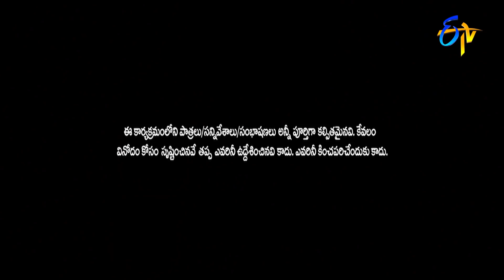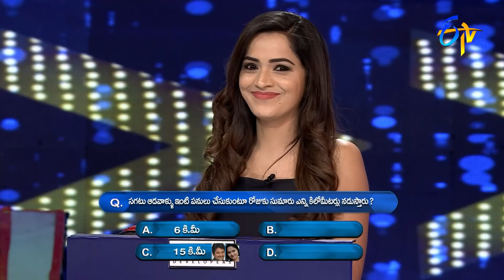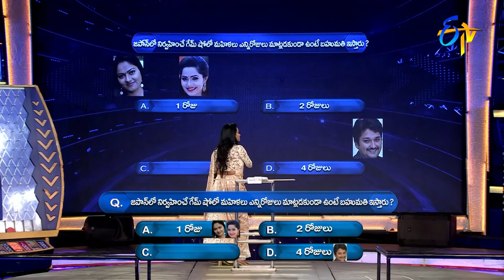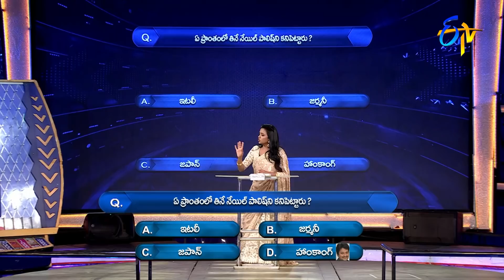Cash | Paisa Vasool | 22nd January 2022 | ETV Telugu